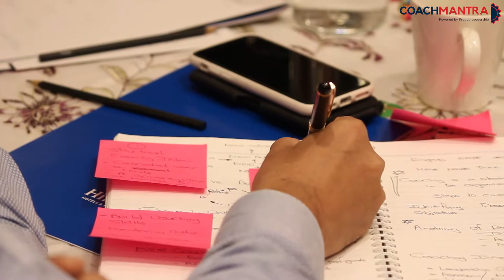CoachMantra Event Mumbai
CoachMantra hosted CEO Conclave on “Culture of Coaching: Small Steps, Big Impact" at Mumbai. 20+ Great minds from various sectors came together for an interactive session on Culture of Coaching importance and its impact in an organization. We are happy to share highlights of the event with you all.